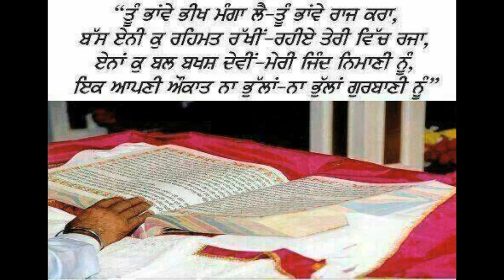BHAI DHARAMVEER SINGH JI ISSEWAL AND JATHA